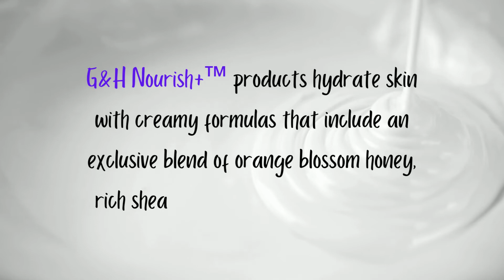Where To Buy G&H Nourish+™ Body Lotion | Organic Health Store Plus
Categories
      NUTRITION

ENERGY & SPORT
Experience more

      PLEASE
AND
   TOGETHER
WE STAY            HEALTHIER
    FOREVER!
     MANY     BLESSINGS!